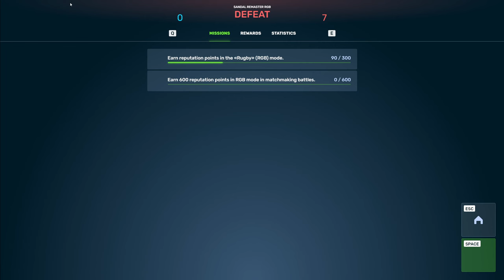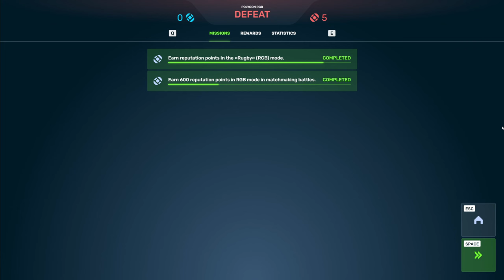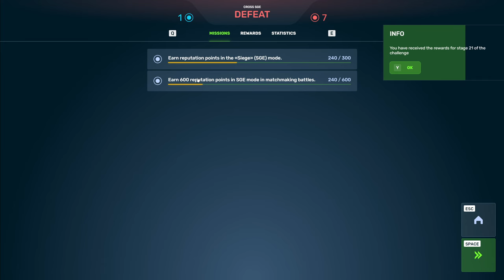TANKI ONLINE Road to LEGEND Gameplay #5 Battles and missions